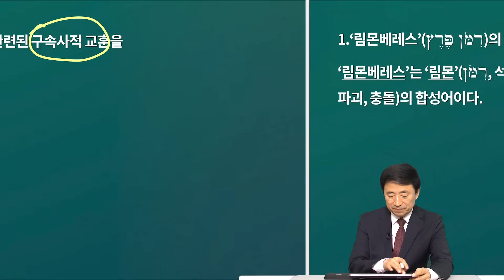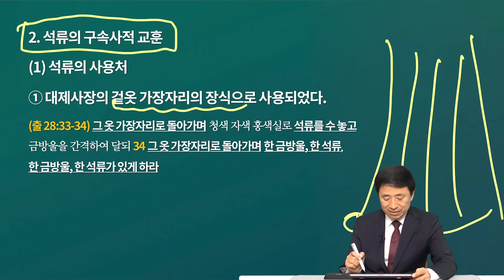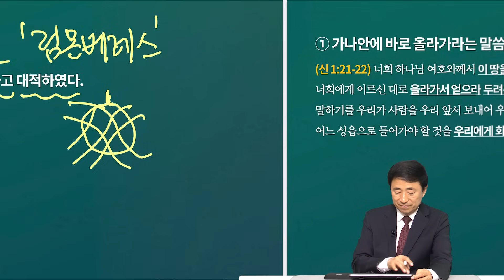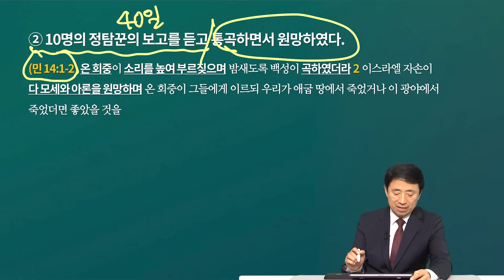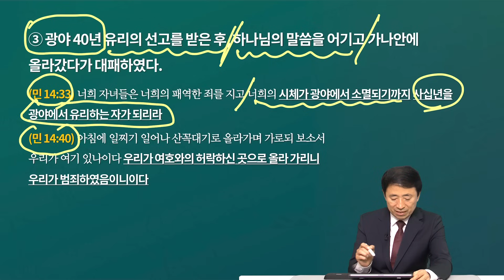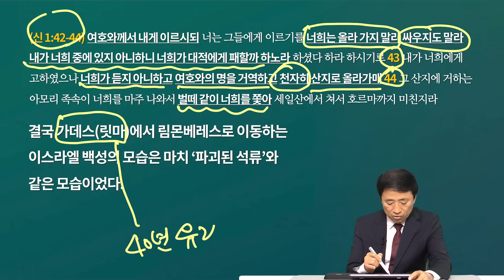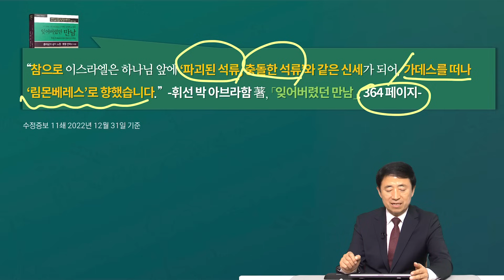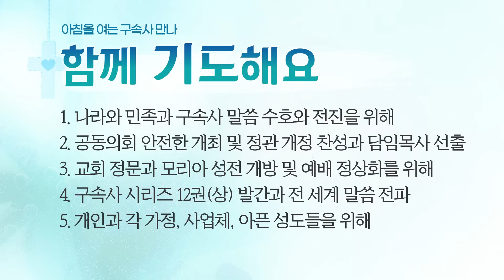[2024년 4월 29일(월)] 아침을 여는 구속사 만나 - 광야의 15번째 진 - 림몬베레스(4)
제목: 광야의 15번째 진 - 림몬베레스(4)
본문: 민수기 33장 19절
말씀: 이승현 목사

할렐루야! ^_^